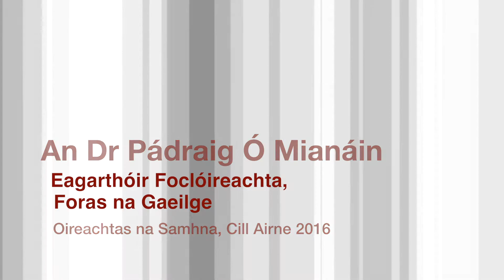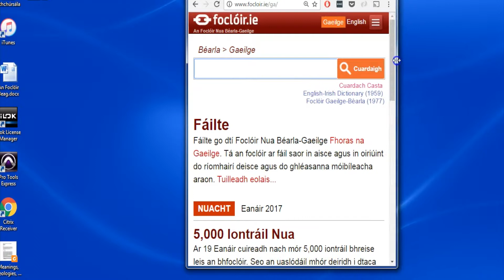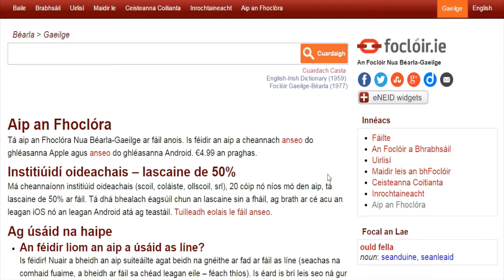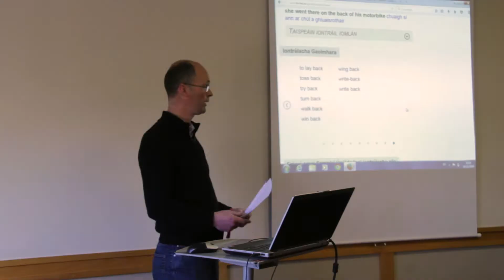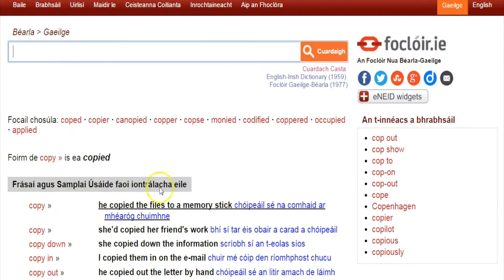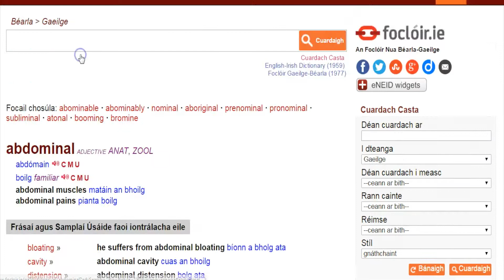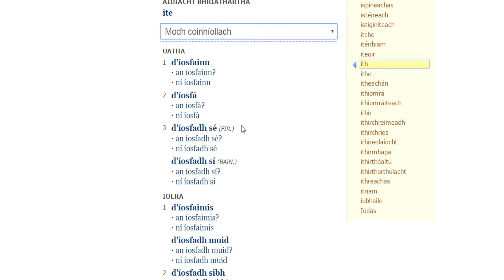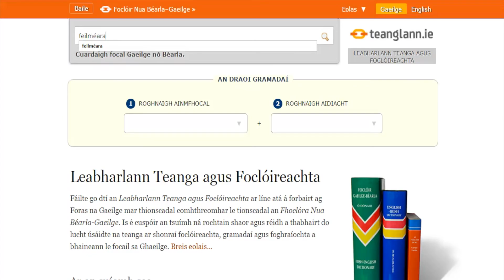Foclóir.ie ag Oireachtas na Samhna 2016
Caint a thug an Dr Pádraig Ó Mianáin (Eagarthóir Foclóireachta Fhoras na Gaeilge) ag Oireachtas na Samhna 2016.

Sa chaint seo déantar cur síos ar mhórfheidhmeanna focloir.ie agus teanglann.ie agus ar an tslí chun an úsáid is fearr agus is éifeachtaí a bhaint as an dá shuíomh.

Innéacs
0:00 Foireann an fhoclóra mar atá agus mar a bhí
1:11 Tionscadal an fhoclóra: cúlra agus staid reatha
4:34 Foclóir.ie: buneolas. Teanga an chomhéadain, méid an scáileáin, cumhdach an fhoclóra, bearnaí san ábhar.
8:29 Leagan amach an tsuímh
10:34 Aip an fhoclóra
11:27 Bunchuardach Béarla a dhéanamh. Áiseanna tánaisteacha agus leagan amach na n-iontrálacha.
19:45 Bearnaí in ábhar an fhoclóra
21:42 Cuardach leamach
24:00 Comhaid ghramadaí agus comhaid fuaime
26:00 An cuardach casta
28:46 An cuardach sa Ghaeilge
30:30 Teanglann.ie: bunchuardach. Cúig bhunachar agus dhá theanga.
33:01 Na comhaid ghramadaí ar teanglann.ie
34:13 Cuardach droim-ar-ais i bhFoclóir de Bhaldraithe
34:58 Cuardach ilfhoclach
36:15 Uirlis nua: An Draoi Gramadaí
38:06 Uirlis nua: An Foclóirí
39:05 Foirmeacha neamhchaighdeánacha ar teanglann.ie